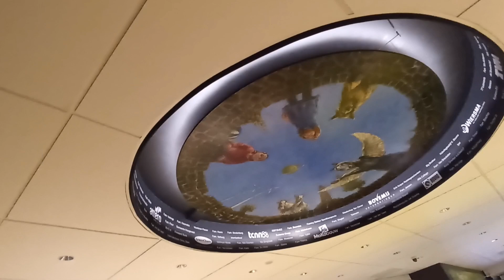Привет вам от отражающихся в огромных голландских окнах! 😁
door FotoPlay
Muziek Auteursrecht:
Muziek: Relaxing Ballad
Musicus: Alexander Nakarada